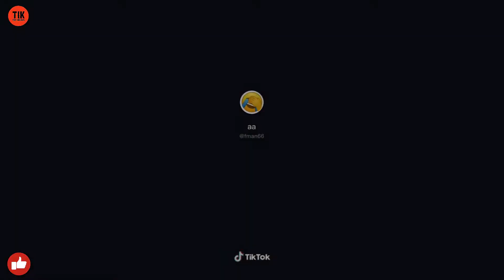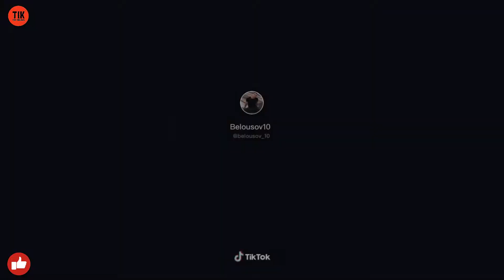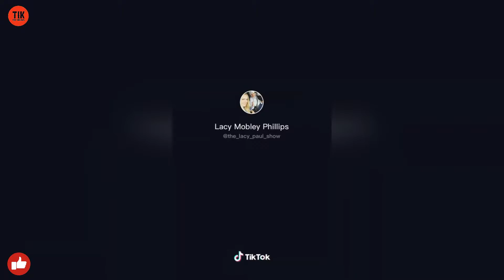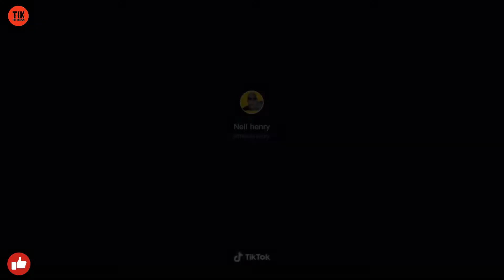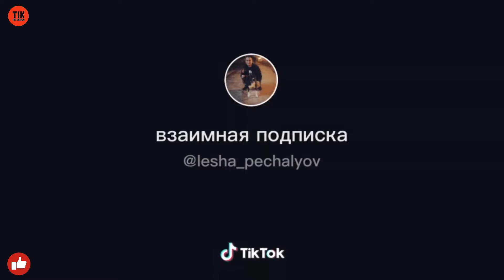My Heart Went Oop Tik Toks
Welcome to The TikTok Memes most funniest compilations! | My Heart Went Oop Tik Toks

Hi!! my name is Danielle!! I love TikTok so so much almost everyday I upload the best and funniest compilations of videos gone viral from the #1 Social Media App, TikTok!! 🙏 🙏🙏

WHAT IS TIKTOK?
TikTok is a short-form, video-sharing app that allows users to create and share 5 to 60 second videos on any topic. TikTok videos are tall, not square, like on Snapchat or Instagram’s stories, but you navigate through videos by scrolling up and down. TikTok users can create a variety of videos ranging from visual ﬁlters, time effects, split screens, green screens, transitions, stickers, GIFs and emojis.

TikTok content also contains (Try Not To Laugh) challenges, comedy, dance, magic tricks, singing, pranks, gymnastics, cheerleading and parkour in hilarious videos tagged with tons of emojis.

TikTok has its own ecosystem of stars, some of whom have followings of millions of fans. Top TikTok “Musers” include Charli D'Amelio, Riyaz Afreen, Addison Rae, Baby Ariel, Jacob Sartorius, Loren Gray, twins Lisa and Lena and Mackenzie Ziegler. TikTok is promoted on other social media networks like on Facebook, Snapchat, Instagram and Tweeter. The TikTok app has become the next big marketing and social networking platform globally. What type of TikTok content are you addicted to? 😊😂

Fire TV Stick streaming media player
8" Selﬁe Ring Light with Tripod Stand